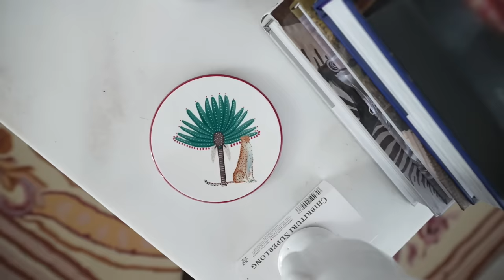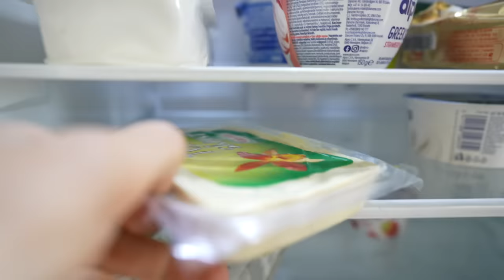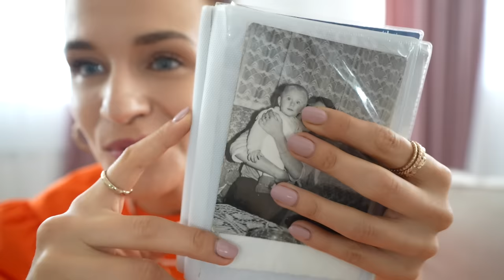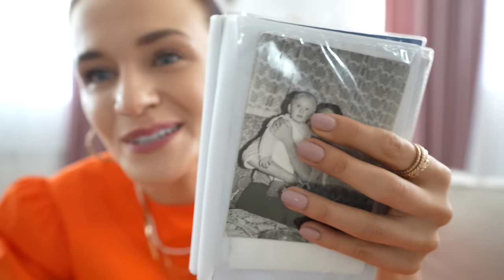Planuri pentru bucataria de vara si o zi petrecuta in gradina | Andreea Balaban